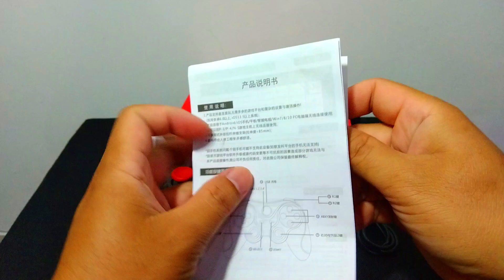🔴 Unboxing Joystick PS wireless controller T3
joystick ps
joystick ps5
joystick ps4
joystick ps4 controller
joystick ps5 drift
joystick ps2
joystick ps5 controller
joystick ps5 se mueve solo
joystick ps3
joystick ps4 original
sony ps5 joystick
wireless joystick ps
cambiar joystick ps vita
cheap joystick ps
joystick ps vita
joystick ps vita 2000
joystick ps1
ps controller app
ps controller apk
ps controller app for pc
ps controller android
ps controller an switch
ps controller an xbox
ps controller apple tv
ps controller an pc
ps controller amazon
ps controller an ipad
how to fix a joystick ps4
what is a joystick ps4
how to connect a joystick to ps4
how to replace a ps5 joystick
como conectar joystick ps4 a pc
joystick ps4 a pc
joystick ps3 a pc
conectar joystick ps3 a pc
conectar joystick ps4 a pc bluetooth
conectar joystick ps4 a android
ps joystick buttons
controller ps button not working
controller ps bluetooth
playstation joystick button names
playstation joystick buttons
cement
ps4 controller joystick
ps5 controller joystick
joystick drift ps vita
ps joystick dualshock
playstation joystick drift
playstation joystick dog nose
ps controller drawing
ps controller driver
ps controller doesn't connect
ps controller download
ps controller dualsense edge
ps controller d pad
driver for usb shock joystick ps/ps2 to pc
ps vita joystick drift
how to fix ps vita joystick drift
desactivar joystick ps vita
joystick de ps 2
ps5 joystick d&r
joystick d'avion ps4
joystick ps4 d
joystick playstation en pc
ps joystick emulator
controller ps edition
playstation joystick extenders
ps controller edge
ps controller emulator
ps controller emulator for pc
ps controller evolution
ps controller elite
ps controller emoji
ps vita hall effect joystick
ps vita 2000 hall effect joystick
joystick ps4 lampeggia e non funziona
joystick ps3 lampeggia e non funziona
joystick de ps4
joystick ps4 rosso e nero
joystick ps4 ebay
joystick ps3 e ps4
can you replace the joystick on a ps4 controller
joystick ps for pc
joystick playstation for
ps5 joystick
ps4 joystick
ps joystick for sale
controller ps five
playstation joystick for pc
joystick for playstation 2
playstation joystick fake
ps controller flashing white
ps joystick for pc
fix ps vita joystick
joystick ps vita no funciona
joystick for ps vita
joystick ps4 non funziona tasto ps
joystick ps vita fat
playstation joystick grips
playstation joystick games
ps controller god of war
ps controller games
ps controller green light
ps controller grips
ps controller guide
ps controller
wireless controller